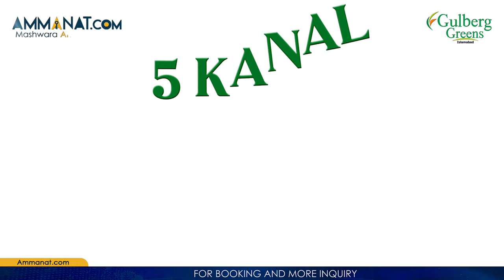Gulberg Greens Islamabad | Prime Location Farm Houses In Islamabad | Golden Opportunity | RBS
Gulberg Islamabad is a project of Intelligence Bureau Employee's Cooperative Housing Society society (IBECHS) There are many housing societies in Rawalpindi and Islamabad, But the beautiful location of GulbergIslamabad is as beautiful as Islamabad .

It is just 15 minutes drive from gulberg to other parts of Islamabad ,and 10 minutes drive towards airport and 5 minutes drive to G.T road .Gulberg green and Gulberg residential were a beautiful dreams that becomes now a reality. In Gulberg knowledge village there are many schools, colleges and universities which are under constructions.5 star hotels ,shopping malls are also under construction Gulberg Islamabad is a place, where yours dreams become true.

The project was launched in 2005 and in 2009 its NOC from CDA was approved with Ref# “CDA/PLW-HS(127)/2009/257”. The MOU with IESCO and SNGPL were also duly signed.  Development work on the project started in 2009